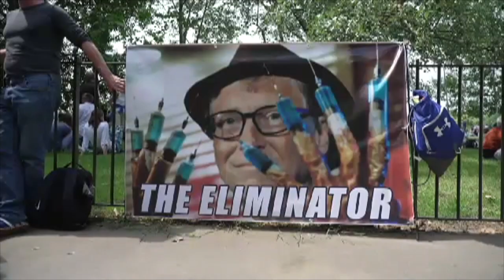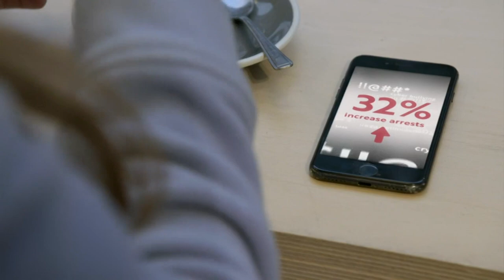Marianna Spring on disinformation, conspiracies & dealing with trolls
BBC News's first ever specialist disinformation and social media reporter Marianna Spring talks about the stories that have shaped her journalism career so far and what inspires her to continue her work despite abuse from online trolls.

Marianna was nominated alongside Noel Phillips and Mickey Carroll for the Young Talent Award at the RTS Television Journalism Awards 2022.